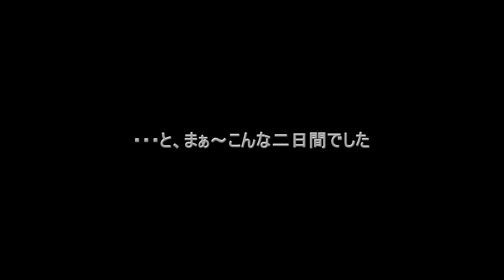2013 08 04 Two-days Izumigatake.泉ヶ岳の二日間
Accuracy tournament was held Saturday and Sunday of this week, in Izumigatake.今週の土日、泉ヶ岳でアキュラシー大会が行われました。